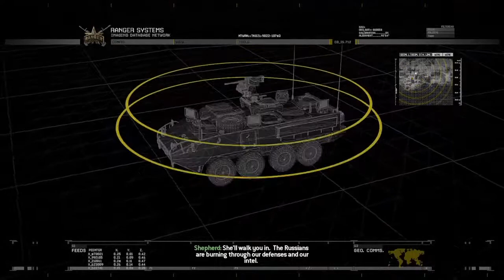Call Of Duty Modern Warfare 2 Campaign Remastered Part 2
Like last time, may be a Part 3 if were out of time. WWE 2K20 stream coming Saturday.